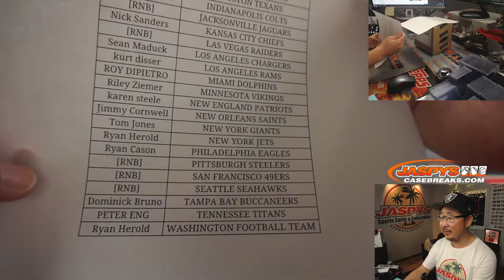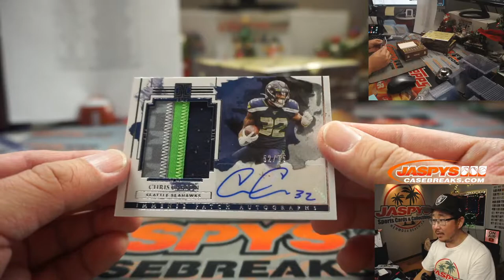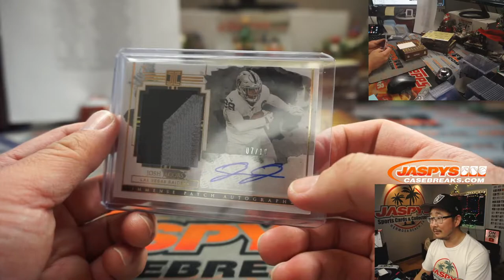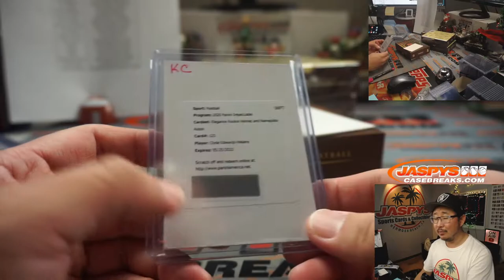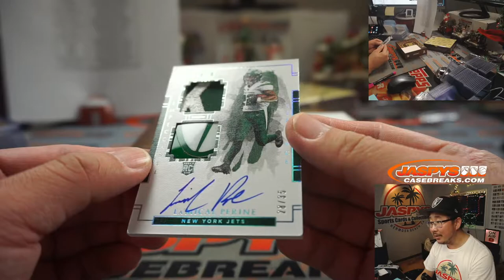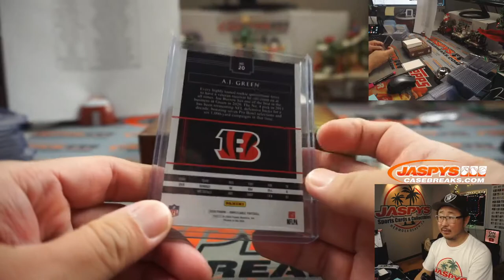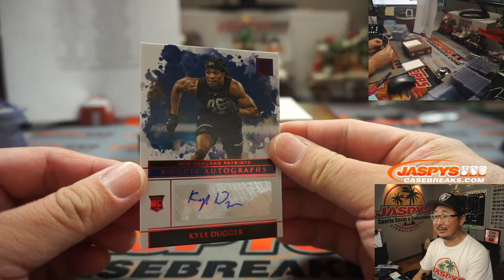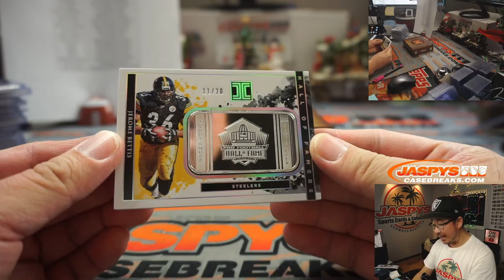F, 12.18.20 || 3Box PYT #15 || 2020 Panini Impeccable Football (NFL)